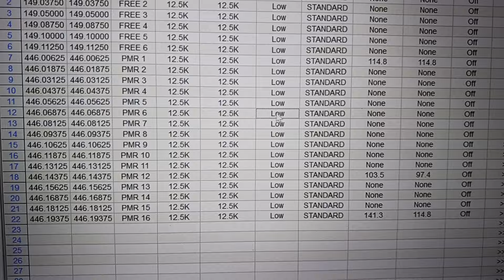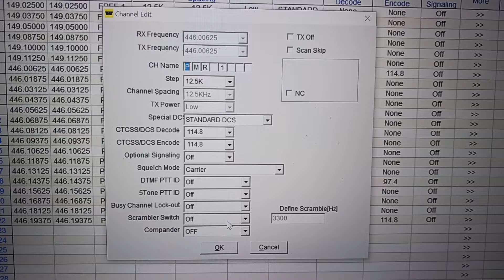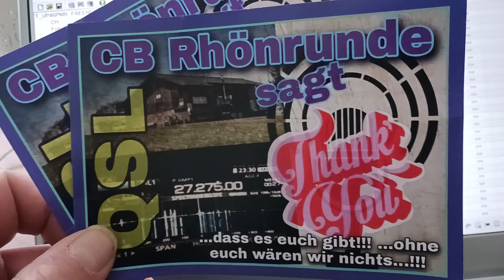Team Mobile Duo 2/70 Freenet/Pmr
Mit diesem Gerät können jetzt Crossband Relais einfach benutzt werden.